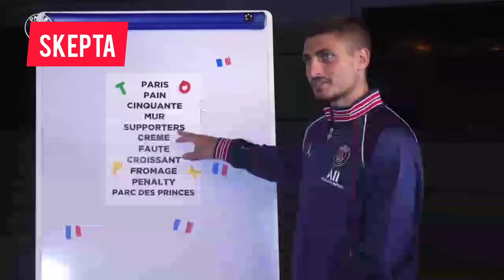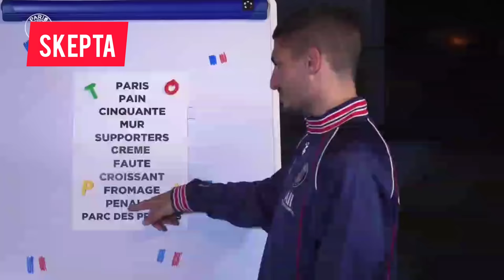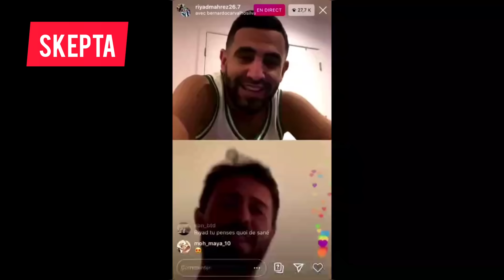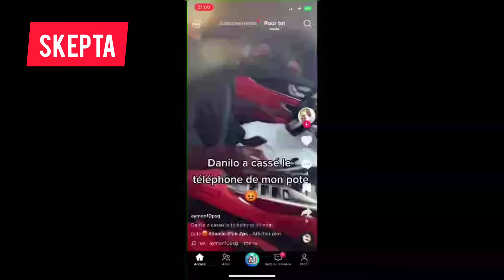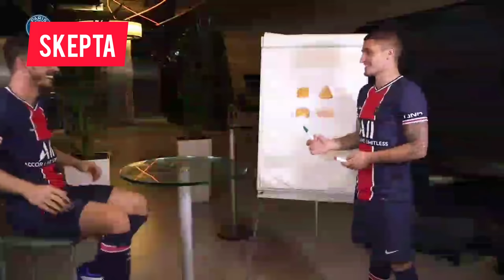QUAND LES FOOTBALLEURS ÉTRANGERS PARLENT FRANCAIS ! #2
👍 LIKE LA VIDÉO ET COMMENTE 🤳

TIMER (ignore) :

0:03 à 0:29 : Interview de Ronaldo et Evra
0:30 à 0:36 : Interview de Vitinha du PSG
0:37 à 1:15 : Emission du PSG
1:16 à 1:26 : Story de Aurier
1:27 à 1:48 : Interview de Slimani
1:49 à 2:10 : Story des joueurs
2:11 à 3:16 : Live Instagram de Mahrez et Silva
3:17 à 3:33 : Story des joueurs
3:34 à 4:13 : Emission du PSG
4:14 à 4:46 : Interview de Guerreiro
4:47 à 4:56 : Story de Balotelli